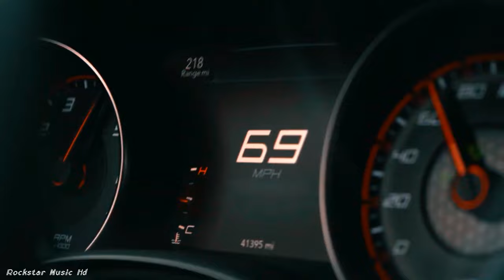Night Lovell - Polozhenie | 4K